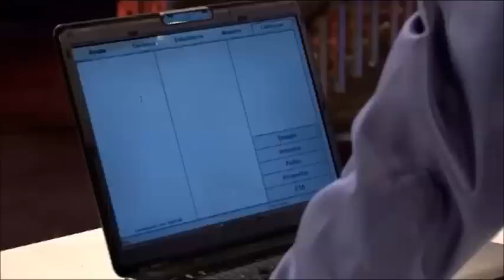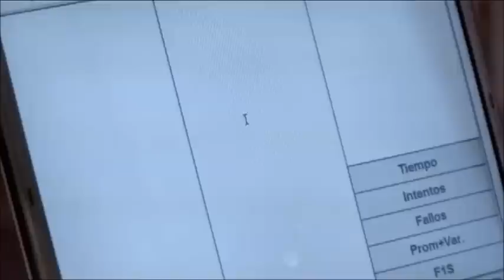Superhuman Showdown - Brain Power - Yusnier Viera's Final Performance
Yusnier Viera is one of the two Super Humans in the final duel of the Brain Power episode. Viera will try to break his world record on Calendar Dates in his final performance.